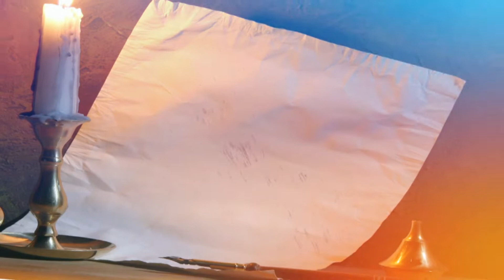Siddhistudiodalod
Siddhi studio